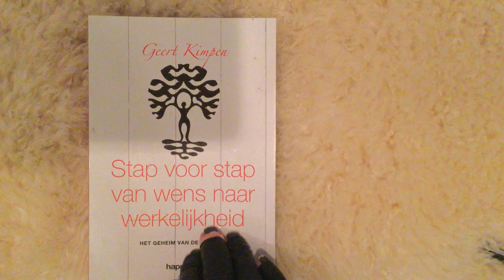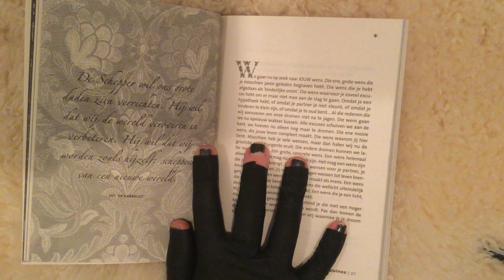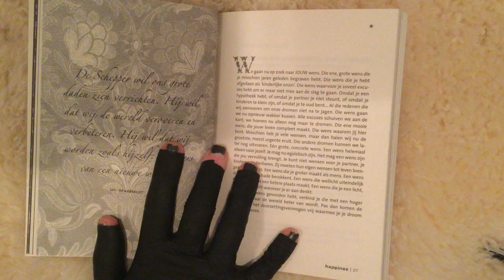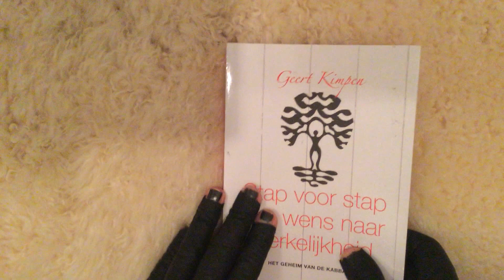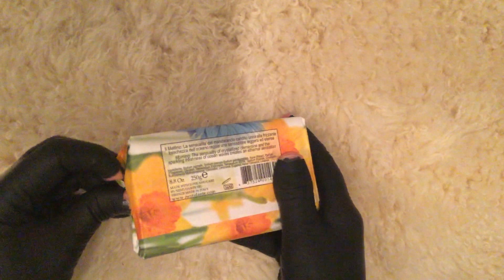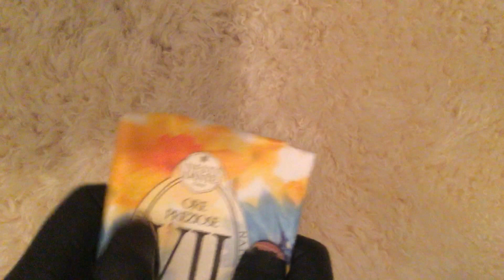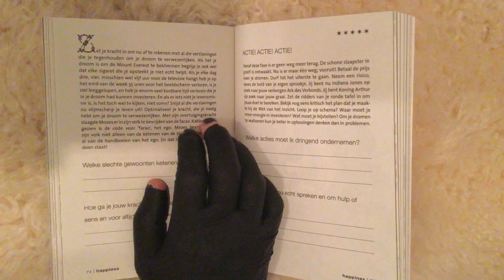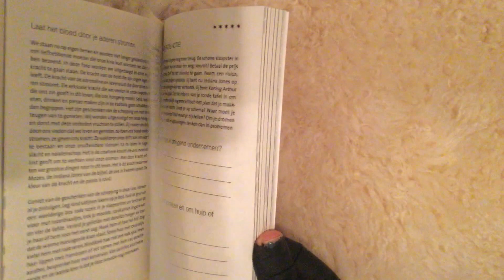Latex Gloves and reading in Dutch/Brushing/Paper rustle [ASMR]